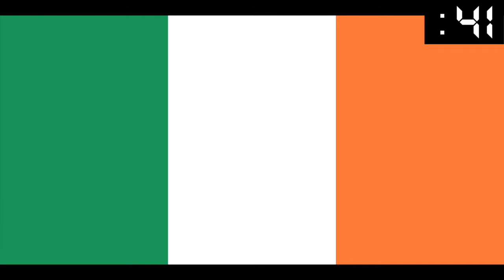Andrew Jackson in 60 Seconds